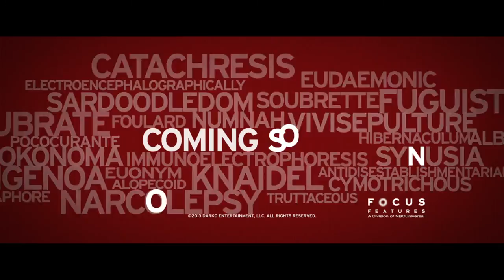Bad Words (2013) Jason Bateman, Kathryn Hahn, Allison Janney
A spelling bee loser sets out to exact revenge by finding a loophole and attempting to win as an adult.

Rating: 8.0

MOVE TRAILER channel, is a connection between you and the movies. We delivers the latest movie trailers by MOVING them directly to you. Our members are working just to give you more info about the movies rating, reviews, trailer. Even your comments. Whatever it is action, comedy, drama, western, a classic, or any other genre.

All sources are taken from: IMDb.com